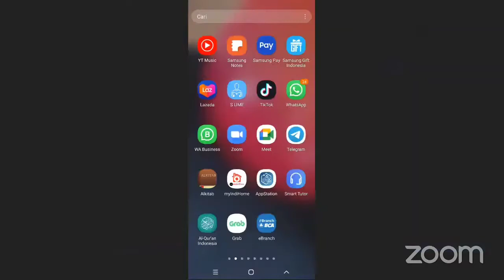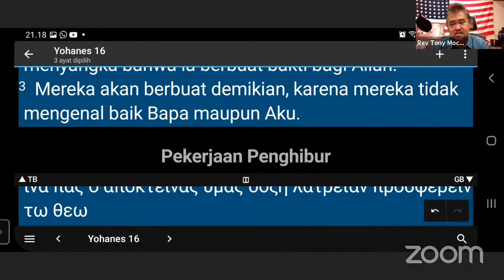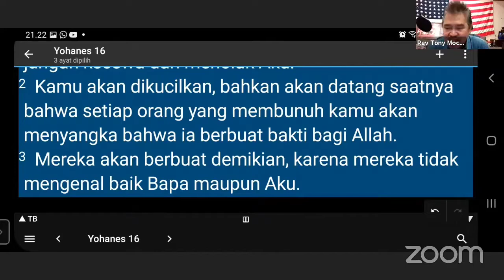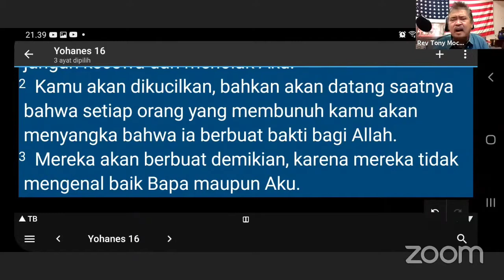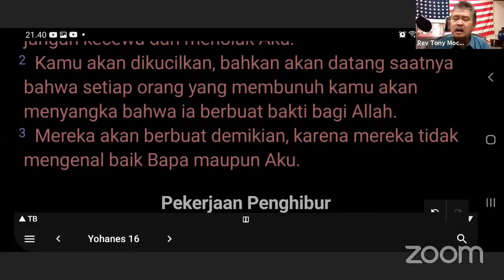Ps.Tonny bastaman:Berbakti pada Allah